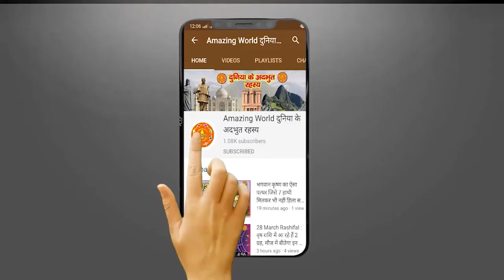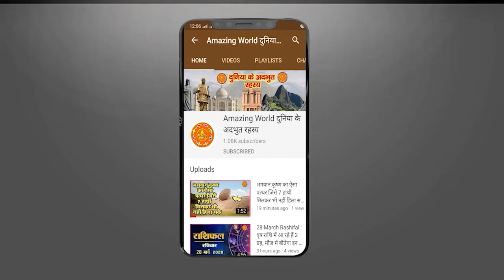अपना पिंडदान, डेढ़ लाख खर्च, सालों तपस्या कितना कठिन है नागा साधु बनना - Mystery Of Naaga Saadhu